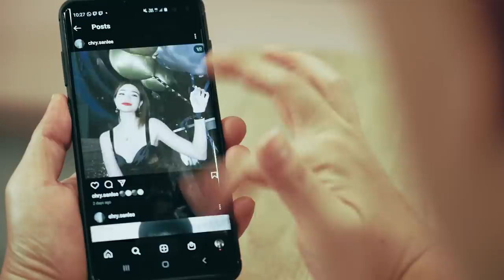SHE SINGLE OR NOT? | The Ah Bengs Ep.5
Throughout the ventures to discover one's rightful companion, breeds the age old question all men have asked,  'But is she single?'
Many fishes in the sea, but which fish is taken, is what's most important to see.

Special Thanks Covet Coffee @covetcoffee.sg